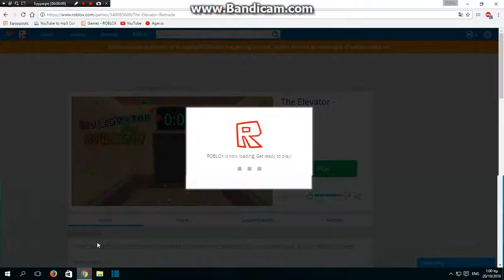Roblox gameplay ep.2 (free R$) (customized Avatar)